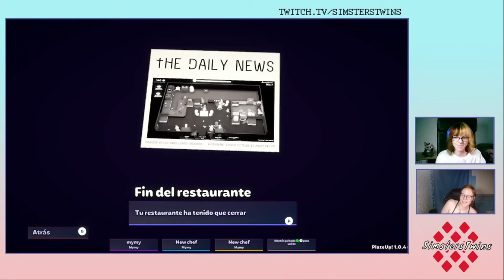♦ Hacemos un restaurante con BlackburN y sale mal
Hola! Hoy jugamos con BlackburN 🎥
🗓️Directos en Twitch:
♦M - LUNES 17:00 GMT+2
♦ L - MIERCOLES 08:00 GMT+2
♦ M&L - VIERNES de Terror 22:00 GMT+2